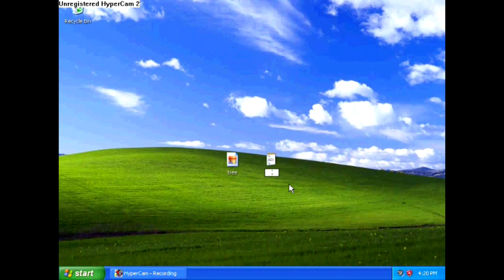Battle For The Starfruit 9a: Let's Play Some Games!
The shutdown has commenced, and the system is now rebooting. What awaits the contestants in this new world of fun and games!

This series is inspired by MrRainCloudy's camp called "Battle For The Starfruit". While the challenges and eliminations are based on the real camp, the interactions between hosts and contestants are made up. For everyone who doesn't know what BFTS is, all of the characters in the show are molded to the users' personalities, so if some people seem out of character, that is why.

CAST:
Barf Bag: Talinlol
Bottle: JustDex
Coiny: Mr Senpai
Eggy: Preen
Eraser: gy
Firey: Joker The Fool
Firey jr.: KrustyKarl
Gaty: Vextra
Golf Ball: GMO
Loser: 🎮 EvanBxrici 🎮
Marker: Wii
Remote: Remote
Robot Flower: mr.
Rubber Spatula: Absman
Salt Lamp: The G Dude
Shopping Cart: PokéIsAVeggieTalesFan
Stapy: Awsomelife2000
Tennis Ball: Little Lani
Tree: Ack
TV: Frut_Finger
Yellow Face: DancingDog